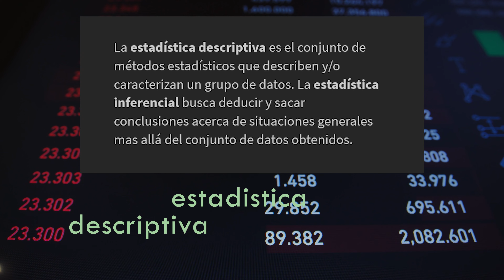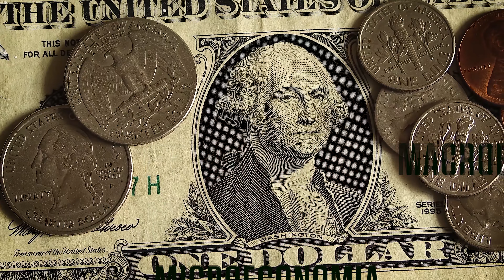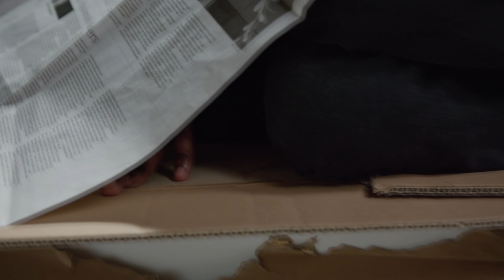LICENCIATURA EN ECONOMIA por ESTUDIANTE AVANZADO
Buenas a todos! Espero que esten bien!

En este video voy a contarles de manera (muy, en serio, muy) resumida como esta conformada la carrera de licenciatura en economia.

Marcas de tiempo:

00:00 Introduccion

00:25 Materias de base

04:44 Materias aplicadas

06:02 Investigacion

06:58 Fin